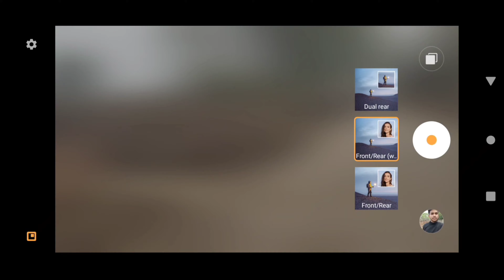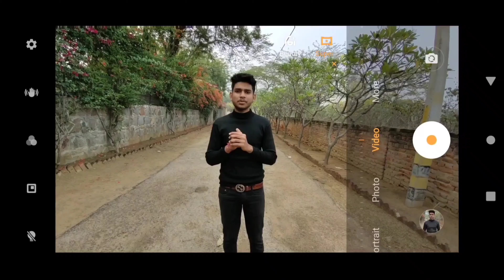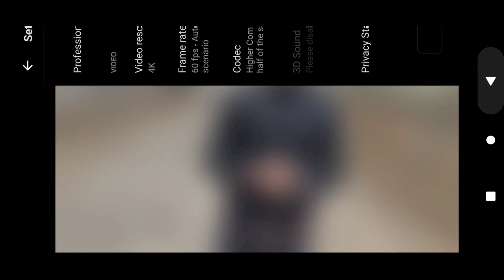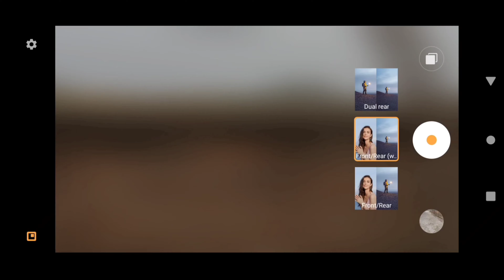Vivo V20 Pro Camera Review | Test | Testing | 2021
Vivo V20 Pro Camera Review | Test | Testing

Namaskar doston aaj ki is video mein ham Vivo v20 Pro ka test karne Wale h yah video bahut hi majedar hone wali hai aur kaise Vivo V20 Pro front camera 44 + 8 megapixel hai aur back camera 64 + 8 + 2 megapixel hai camera test karne Wale h video bahut amazing hone wali hai channel ko subscribe karna video ko like karna comment karke batana ke Video kaisa laga ☺️

About : Ashok Tech Official is a YouTube channel, where you will find technological video in Hindi,